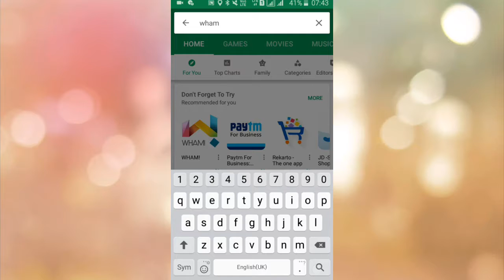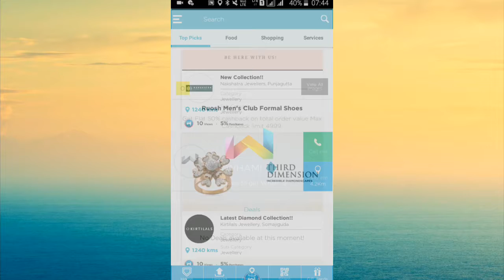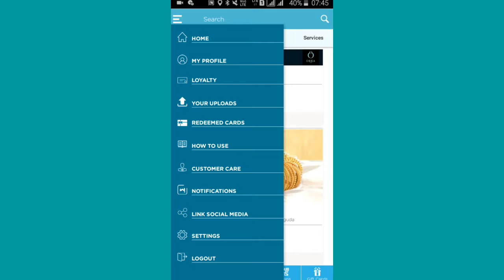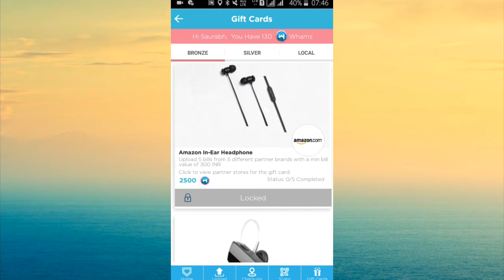how to get free products online!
Get this app on play store ...after installation you can earn points to get free gifts.